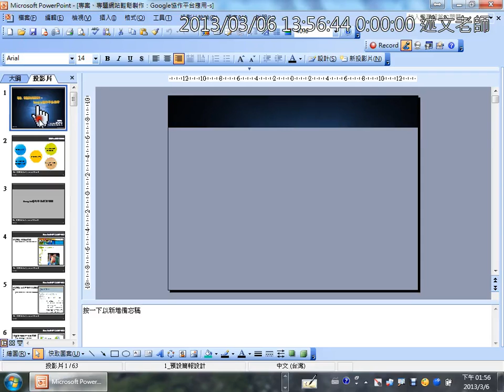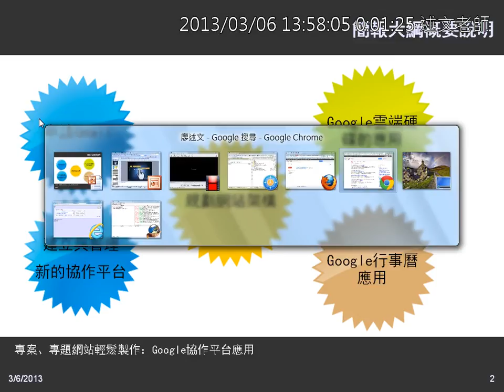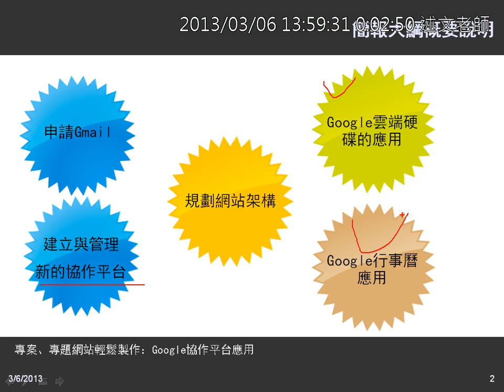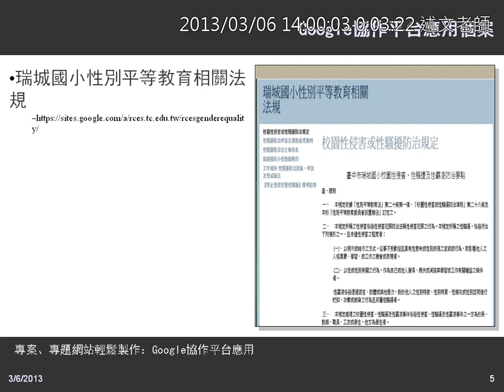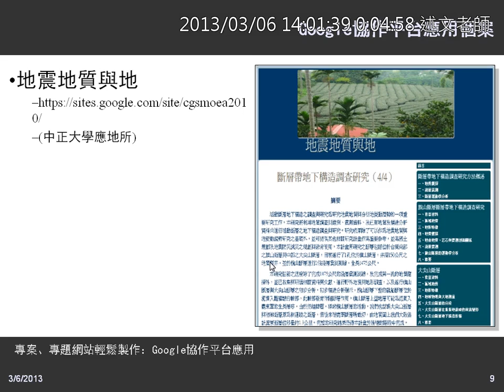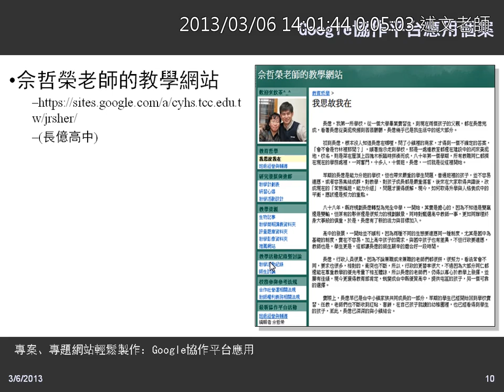02Google協作平台介紹與應用個案